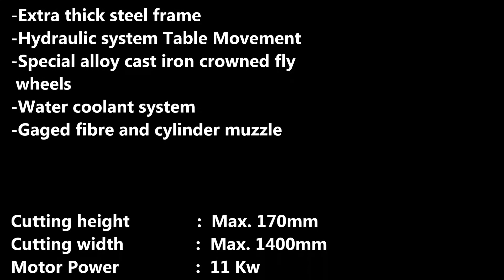Pallet Repair Machine │ Palet Tamir Makinesi │ FORM MACHINE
⚙️ Makine Özellikleri ve Fiyatlarımız Hakkında Detaylı Bilgi Almak için;

⚙️ For Detailed Information About Machine Features and Prices;

You Can Also Visit Our Company Website To Get More Detailed Information;
Daha Detaylı Bilgi Almak İçin Ayrıca Şirketimizin Web Sitesini Ziyaret Edebilirsiniz;